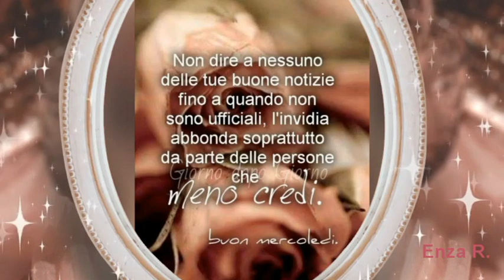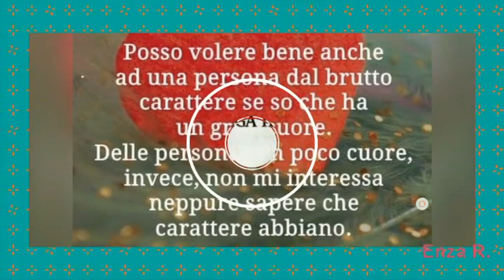BUONGIORNO Buon mercoledì💐😍